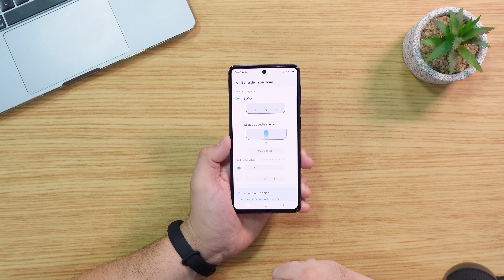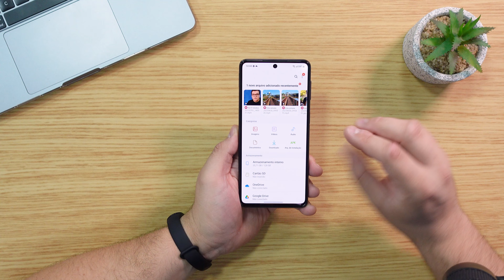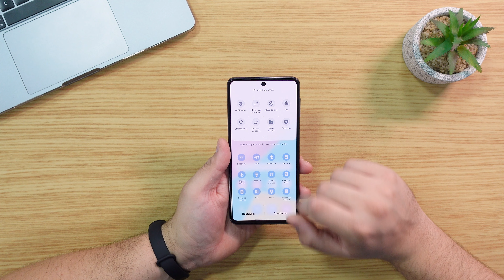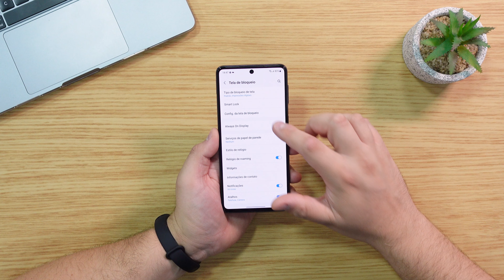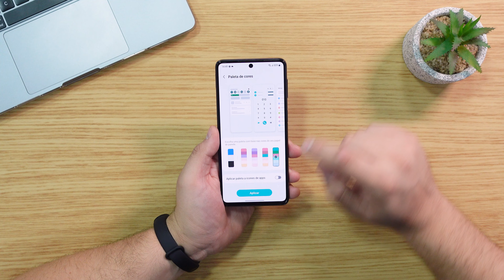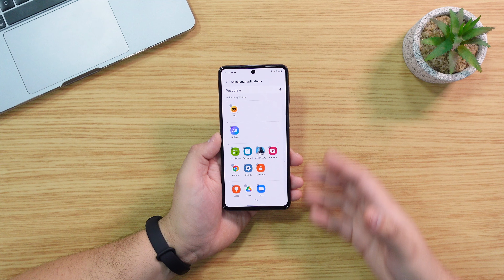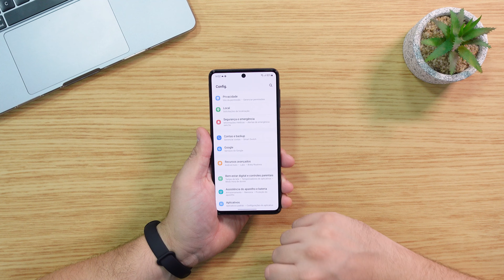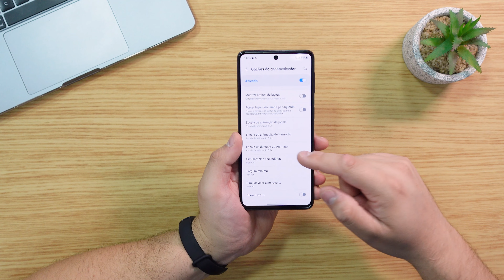Galaxy M53 5G | TOP 10 DICAS & TRUQUES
No vídeo de hoje vamos conferir as melhores dicas para o GalaxyM53 , se você tem um fica nesse vídeo e bora curtir os truques!

Redmi Note 11 (MUITO BARATO) ➽

Capítulos
00:00 Introdução
00:12 Vinheta
00:41 Modo de Gestos
01:32 Gravar Chamadas
02:53 Dolby Atmos
03:53 Brilho da Tela
04:44 Aways on Display
06:20 Paleta de Cores
07:16 Ocultar Aplicativos
08:13 Bateria
08:39 0,5x
10:19 Finalização